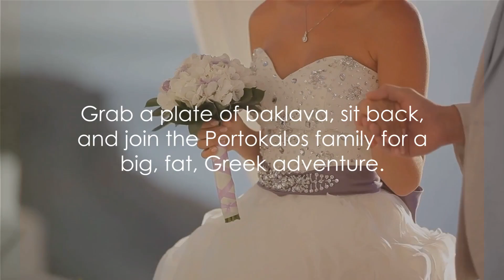Greek Laughter: A Quick Dive into 'My Big Fat Greek Wedding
From the world's largest animals to the tallest buildings, we showcase the most incredible achievements and superlative wonders of our world.

Our short and informative videos are perfect for anyone who loves to learn and discover new things. With each video, you'll be amazed by the incredible feats that people, animals, and nature are capable of achieving. Our narration is clear, concise, and engaging, making it easy to absorb the information and remember it for years to come.

Whether you're a trivia buff, a student, or just someone who loves to explore the world around you, our channel is the perfect place for you.

✍️📖 Today in History

😱😱😱 The SECRET History of the American Empire: Economic Hit Men, Jackals and the Truth about Corporate Corruption

👩🏿‍💼The Great Book of Badass Women: 15 Fearless and Inspirational Women that Changed the World

🤲Yom Kippur Candles

😾Cat T-shirts

🎾Djokovic Shirt

911 - Never Forget